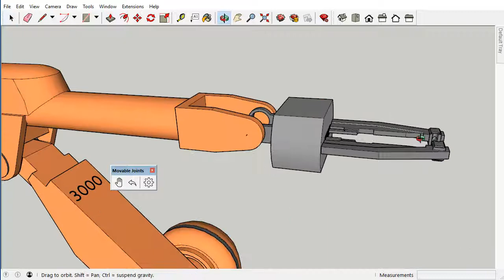Sketchup Extension: Movable Joints